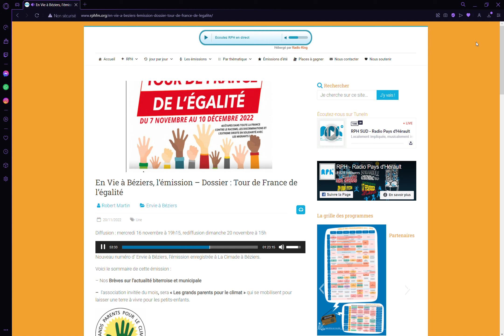Emission "En Vie à Béziers" sur l'étape du Tour de France de l'égalité à Béziers le 14 novembre 2022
Le lundi 14 novembre 2022, la Maison des Potes faisait étape à Béziers dans le cadre de son Tour de France de l'égalité annuel. Là-bas, Samuel Thomas, délégué général de la Fédération Nationale des Maisons des Potes et Aliou Gueye, président de la Maison des Potes de Béziers, ont été interviewé lors de l'émission "En Vie à Béziers" sur la Radio Pays de l'Hérault et RPH Sud.

Au programme de cet interview, rappeler les différents objectifs du Tour de France de l'égalité, réaffirmer l'importance des valeurs de la République "Liberté, égalité, fraternité", redéfinir le danger de l'extrême droite et des idées qu'elle véhicule, appeler les jeunes à ne pas se faire happer par les mouvances extrémistes et les inciter à mener la lutter contre le racisme et les discriminations, alerter sur le manque de moyens des associations d'éducation populaire pour mener le combat antiraciste.